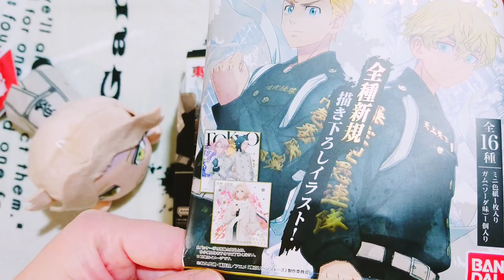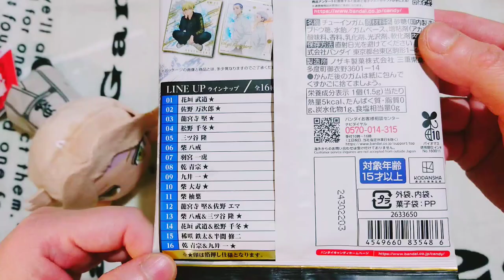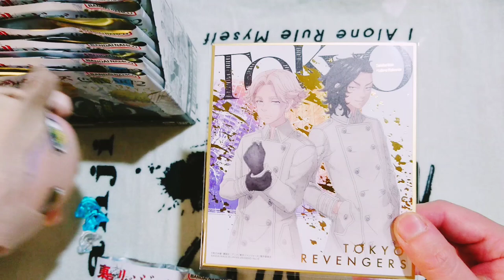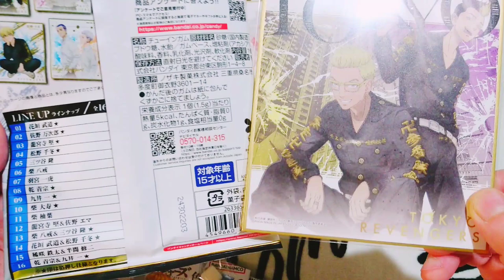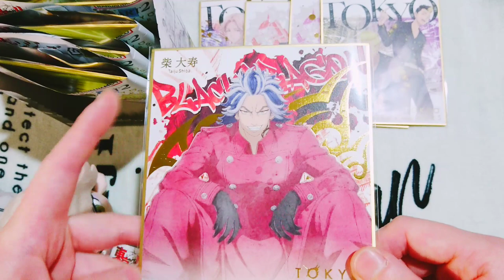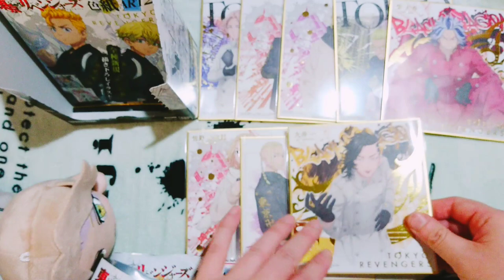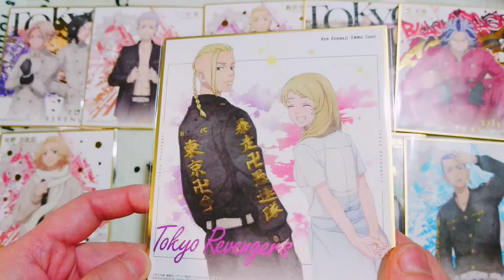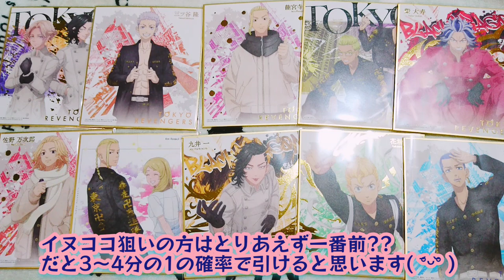【開封】東京リベンジャーズ 色紙ART2✨配列パターンに驚愕❗😲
東リベの色紙アート2の開封と簡単なレビュー✨

色紙ARTシリーズは配列(順番)が決まってるので配列を覚えて推しを狙ってみてください👍
⚠️パターンは数種類あるのでご注意下さい❗

0:00 はじめに
0:36 パッケージ確認
0:57 ラインナップ
2:03 開封
6:07 開封結果
6:34 配列について
7:45 イヌピー寝そべりぬいぐるみ